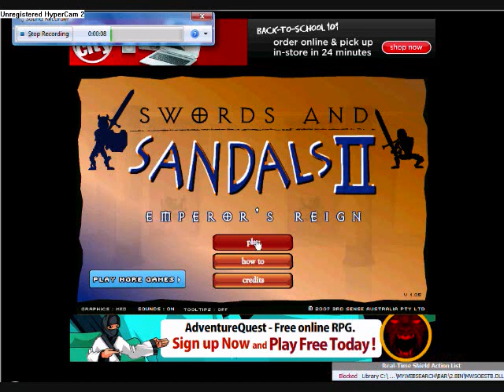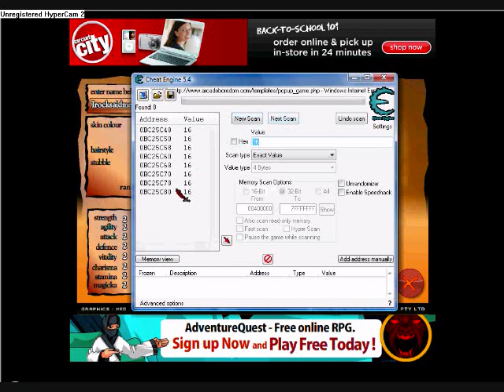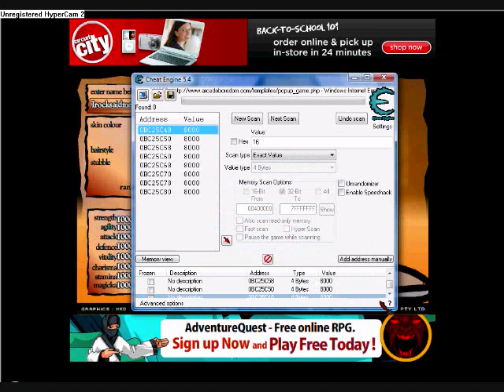how to use cheat engine on swords and sandals 2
this is how you go and use cheat engine 5.3 or 5.4 or 5.1.1